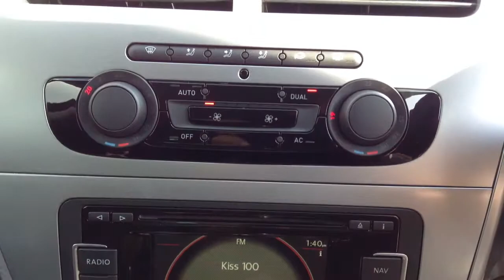for Sale at CMC-Cars, Near Brighton, Sussex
XX-Website URL of Vehicle-XX
Make / Model: Seat Leon
Colour:Grey Year:2011 Reg:GY61 VRZ Mileage:10250

Balcombe Road
Whitemans Green
West Sussex
RH17 5BZ